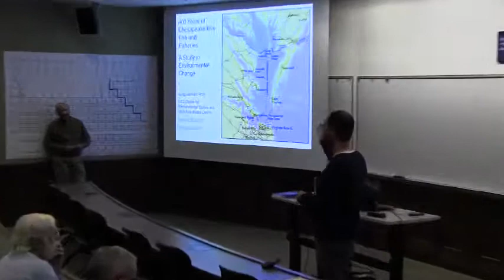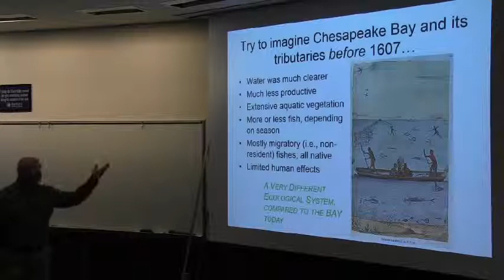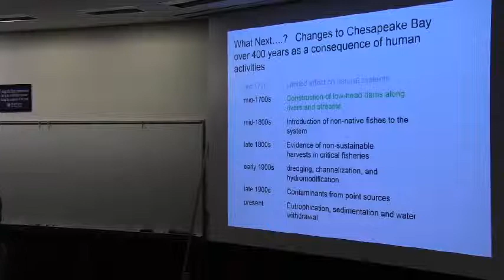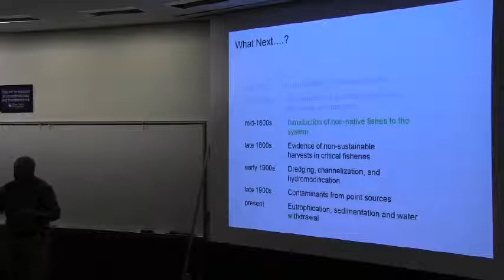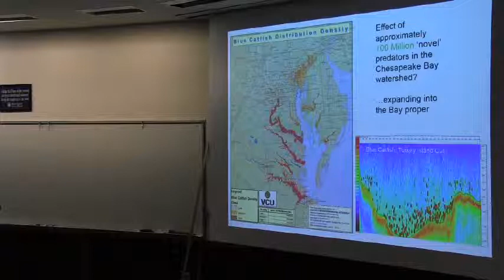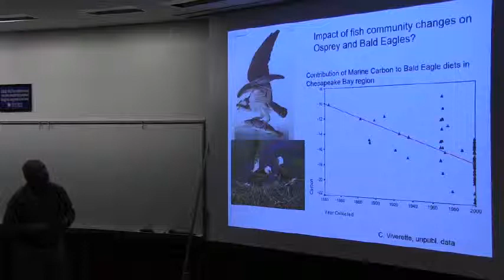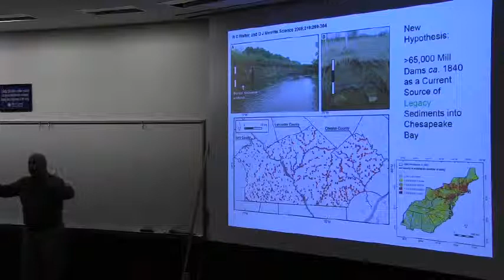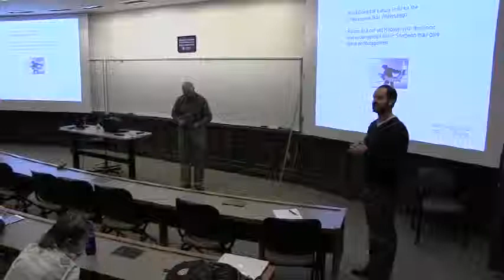GESS Greg Garman 11 3 14